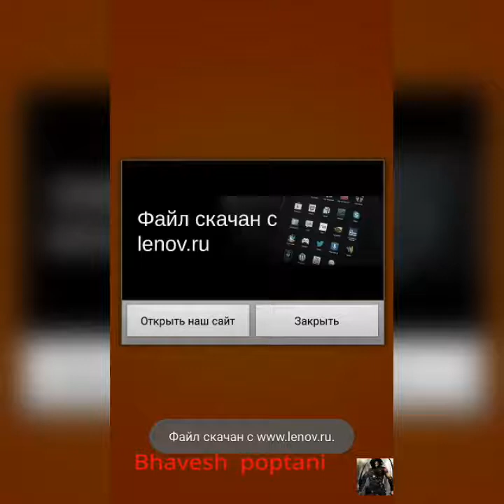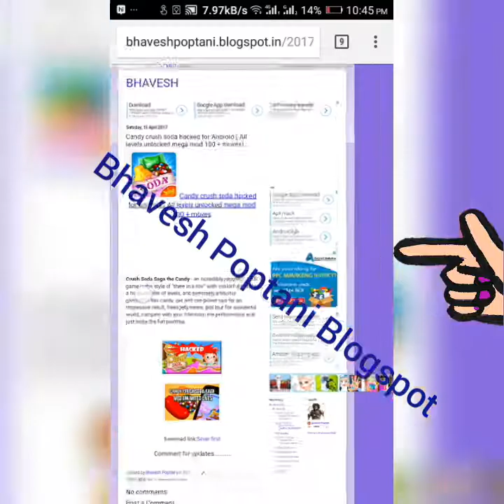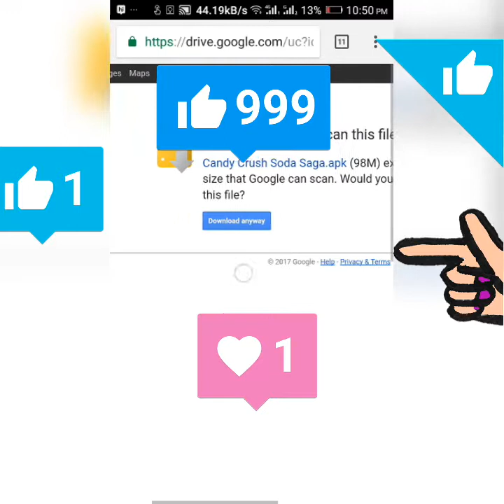Candy crush soda hack 2017 Unlimited Energy All levels Unlocked Unlimited Moves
Candy crush soda moded version for free on any Android device.